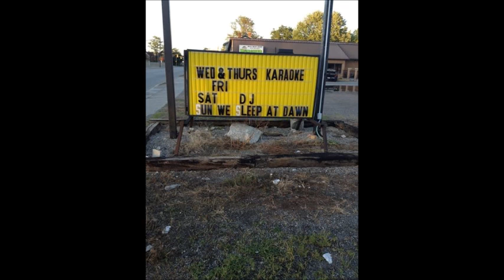We Sleep At Dawn - Kill The Messenger SideA/BSide Beneath The Skies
0:00 - 2:41 = Kill the Messenger

2:42 - 6:11 = Beneath the Skies

Both from, We Sleep At Dawn - Self Titled EP 2012

Members consist on Studio Album

==* members that have changed in history.

Tyler Brown (Hello Amora) served as the vocalist for the first 6 shows, ( late 2011- mid 2012 )
before he was 'replaced' with Walter Staley via mid 2012

Justin Brethour (Crimson Graveyard) is the new Electric Guitarist that
'replaced' Michael Ritchie (Tether). via late 2013

Album was mixed and produced and Engineerd by
Al Yeti Bones  ( Gypsy Chief Goliath,  The Mighty Nimbus, Georgian Skull, Mister Bones)
In Windsor at ' Jam Space' Studio